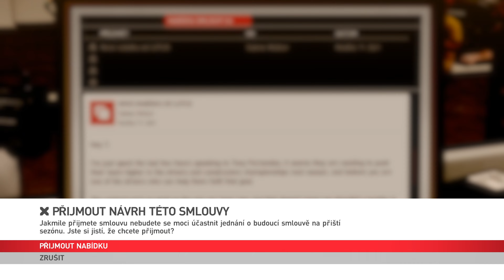F1 2011 - Kariéra - (Souboj o první místo mezi Alonsem a Petrovem)🏎🔥🎮👈